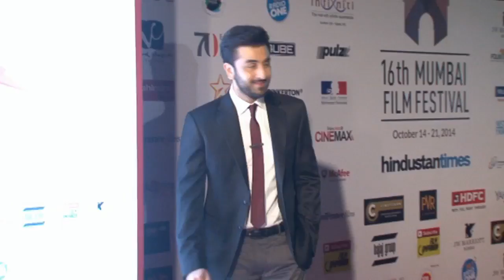Top News Makers Of The Week - Exclusive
Last week saw lot of major happenings in the tinsel town right from Ranbir Kapoor and Katrina revealing shocking things about their break-up to Lakme Fashion Week Winter/Festive and Shahid Kapoor becoming a dad. So lets have a look at the happenings that caught our attention: